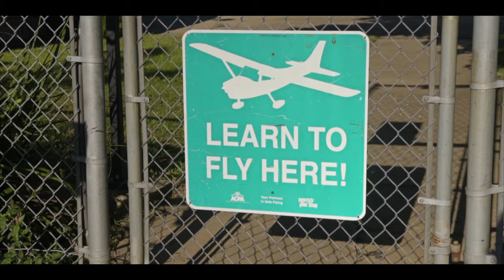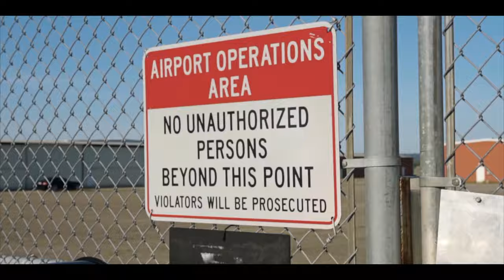Stuntaway "Never Coming Down" (Sony A6500 Music Video)